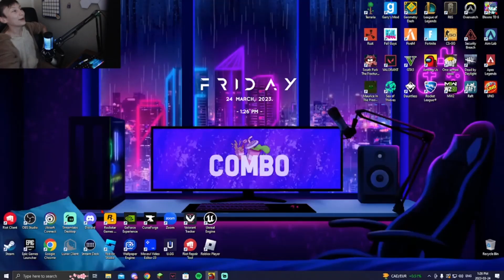FACE REVEAL!! Among us Moments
I finally did a face reveal since my channel is changing a bit as in I'm gonna be posting funny or raging moments from my twitch channel. If you wanna see these funny moments live come drop me a follow